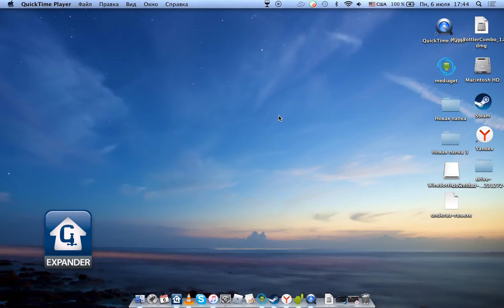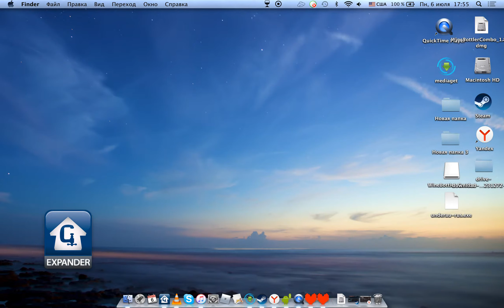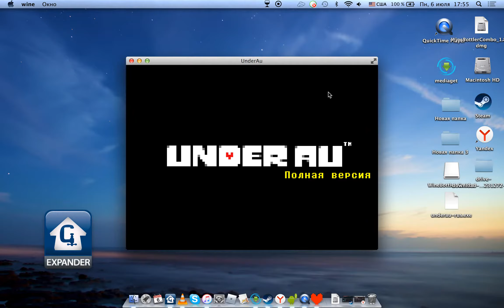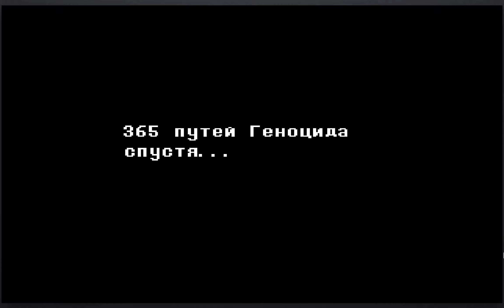Under au rus new version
00:00 begin
00:53 Storyshift
11:08 Dusttale (sans)
26:34 Outertale